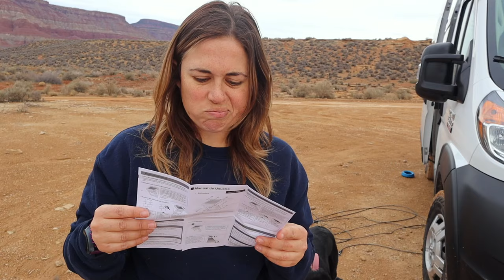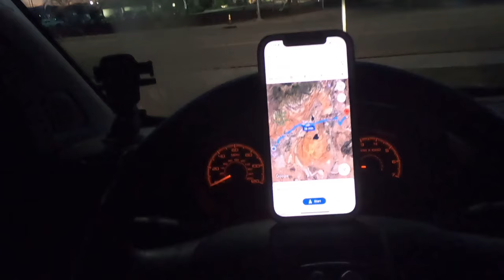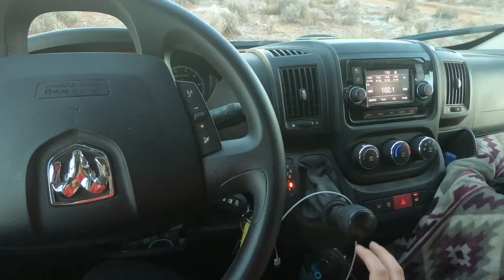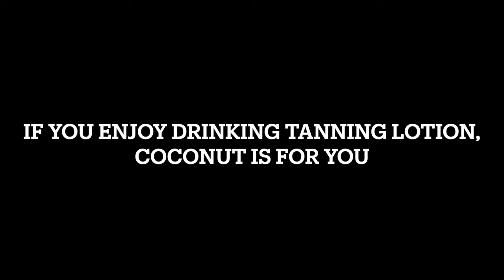VAN LIFE WITH DOGS| I Found the Perfect View of Utah!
Moving onto our second week of work, the dogs and I started heading towards warmer weather and found ourselves in the most beautiful campsite yet!  We stayed on free, public land just outside of Zion until the rain and chance of flash flooding pushed into a different spot.  Upgrades to the van, long walks in the desert, and the sweetest fluffy butts on Youtube.  It was a good week :)

For my favorite dog mom must haves check out our Amazon Storefront on LinkTree

I only share products that I have used and recommend to others.  There were plenty of other products I tried, but only these are the ones I would buy again!

Electrical
ANL Fuse

Cable Entry Gland-Single

4 AWG Wire

Toggle Switches

12v Cigarette Lighter

12v USB Plug

12v Multi Plug Outlet

Lug Set

2/0 Wire

8 AWG WIRE

Hammer Crimp

2/0 Lugs

12v Fuse Block

Master Switch

Puck Lights

Plumbing
Drain Hose Tubing

Quick Connect-Female

Quick Connect-Male

Silencer Kit

Drain Tap

Water Pump

Spigot Connector